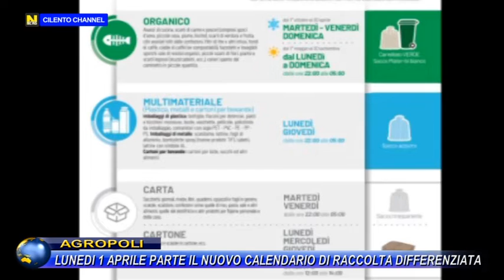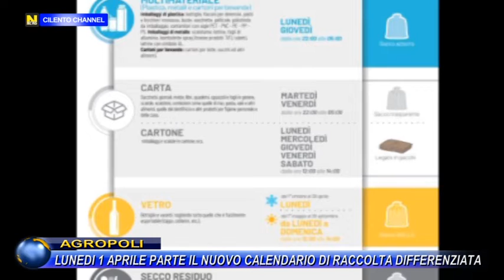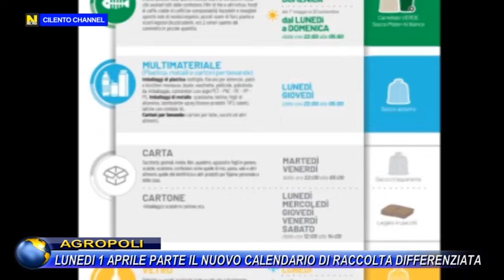AGROPOLI, LUNEDI 1° APRILE PARTE IL NUOVO CALENDARIO DI RACCOLTA DIFFERENZIATA.